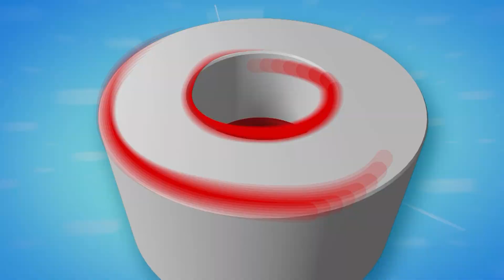América Hoy: Los disfraces de las parejas de nuestra farándula por Halloween (HOY)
¡DISFRACES EN PAREJAS! 🔥 Analizamos cómo se vistieron los famosos de nuestra farándula en Halloween. 👀 ¿Va o no va?

Juntémonos Más.